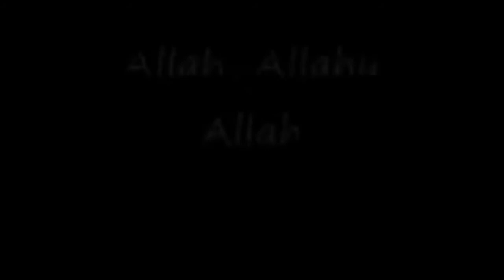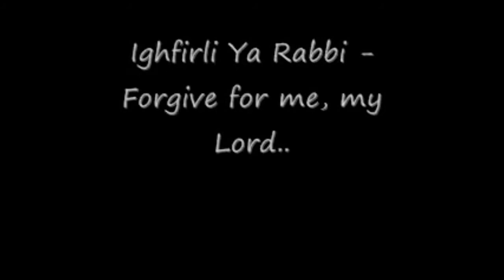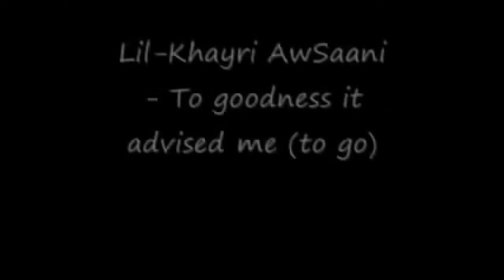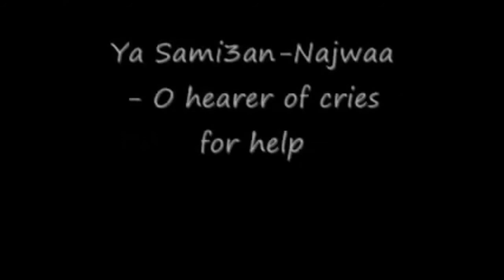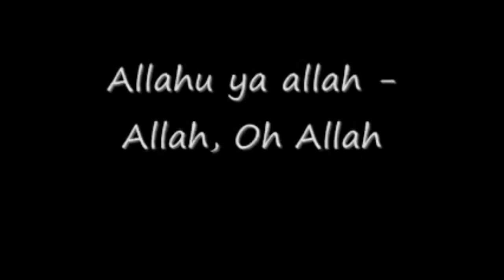Ya Khalikal Ikhwaan | Arabic Nasheed | English Translation | Ahmed Mansoury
Ya Khalikal Ikhwaan | Arabic Nasheed | English Translation Meaning | Ahmed Mansoury